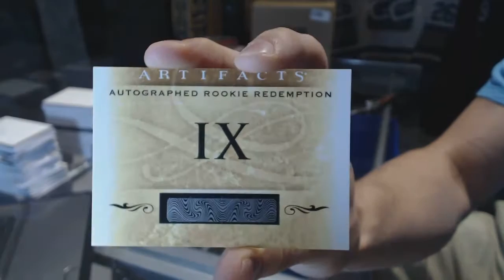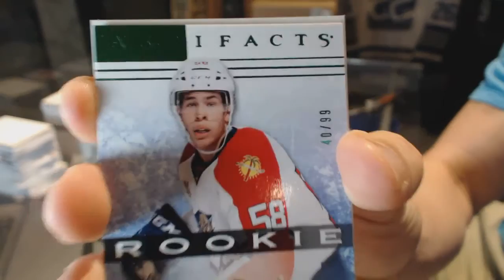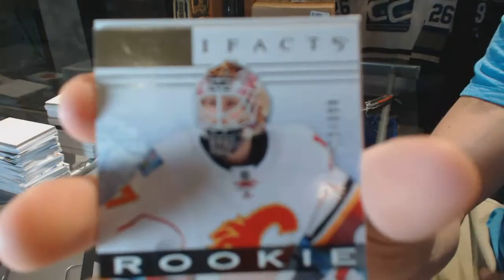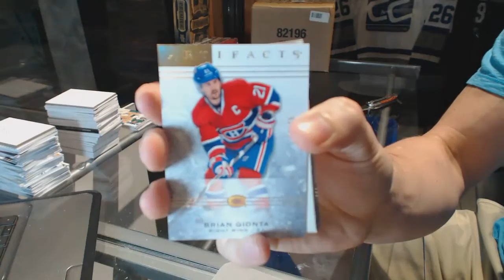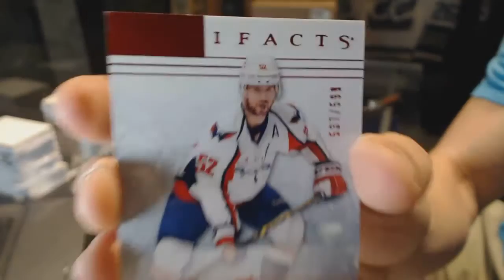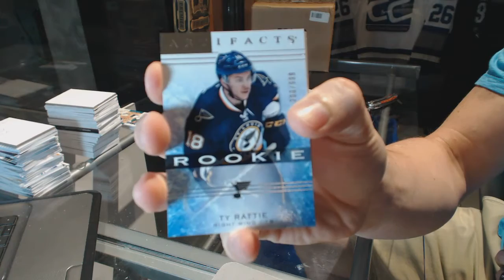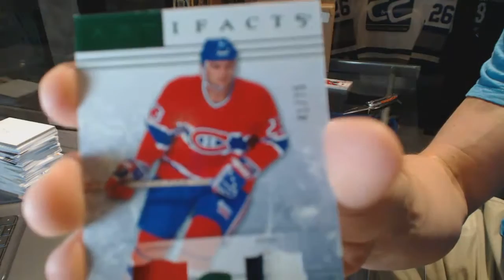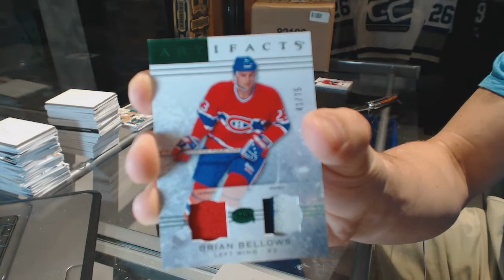DenversJB's 14-15 Upper Deck Artifacts Hockey 2 Box Break